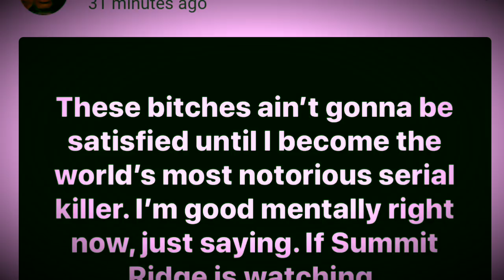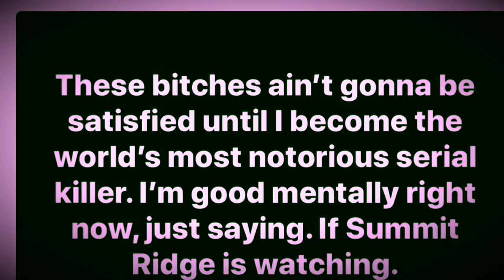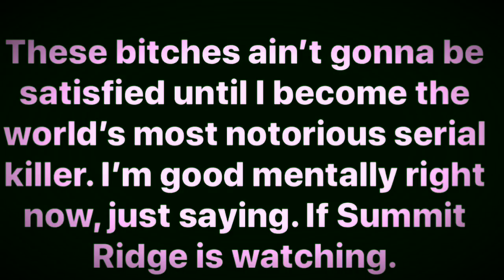Tick Tick Boom 💥 MOMO/Sym💀ne/ M😮NA comes back with A Vengeance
I have put together a collective of Mona’s threats and Rants that she has spewed daily since she faked her death. UNACCEPTABLE! MonaSymone Monasymone Madamsir freddy’sdaughter Sagethebrain has attacked victims, content creators and even the victims that was triggered after her senseless joke. I believe Mona should get some help, take a break from SOCIAL MEDIA this is getting worst. To Make matters even More INSULTING she plans a (MOCK FUNERAL) No Ma’am Get HELP